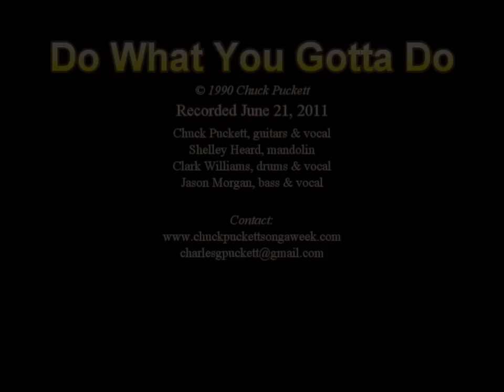Do What You Gotta Do (Chuck Puckett's SAW: Week 29)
29th  installment in the Chuck Puckett Song-A-Week video

In late July it can get so hot in southern Tennessee
That often times you'd rather not be where you gotta be
You can sweat in a room with a ceiling fan, you can sit a drink a brew
You can put off forever or as long as you can doing what you gotta do.

Julie was a queen in a small town,
Sam thought he was a king
He thought their love was the kind you find
When you listen to angels sing
He never took her out they just stayed home
Sam was afraid what men might do
Julie still looked fine and she thought it was wrong
Doing what she had to do

The only thing wrong in this tableau
Was the thing that always is
'Cause after awhile Julie got her a beau
Then Sam got wind of this
It's hard to believe what a jealous heart
Can lead a man to do
There's no reprieve when you finally start
Doing what you gotta do

Sam bought a gun 'cause he was mad as hell
He bought himself a bottle of wine
He drove his car to the cheap motel
Where Julie was having a time
He sat outside and he went insane
Sam thought "I am a fool.
I want her to feel this pain
I better do what I gotta do."

Now there's no escape from the way things are,
That's just a natural fact
If you walk in with hate in your heart
Don't plan on walking back
If your love is the kind where angels sing
Well angels never sing the blues
How can a man destroy the thing
That makes him do what he has to do?
Sam just stared at the motel door
He had never felt so alone
Then he sorta forgot what he had come there for
He just drove himself back home.

In late July it can get so hot in the state of Tennessee
You can cry in a room with a ceiling fan or you can sit a drink a brew